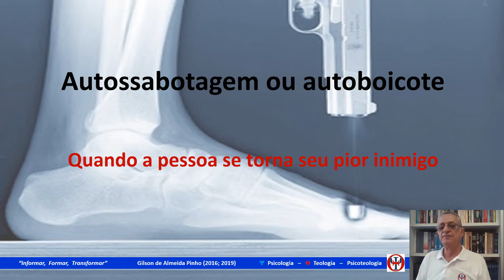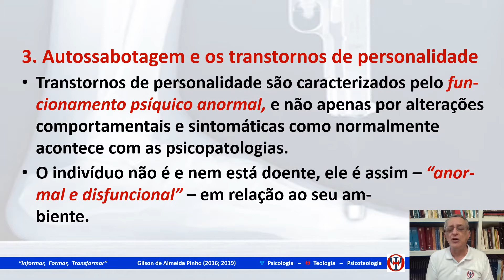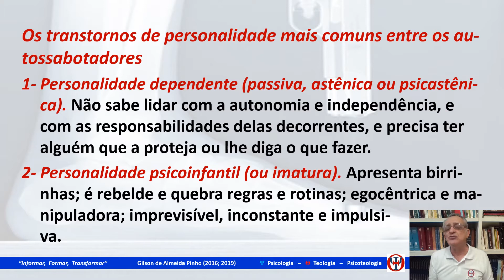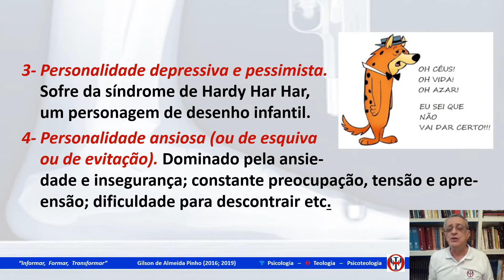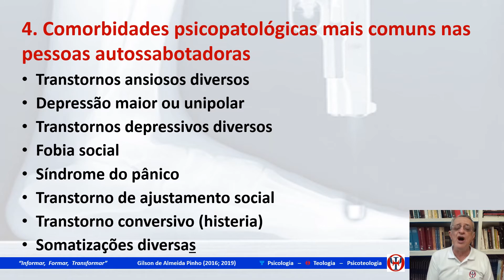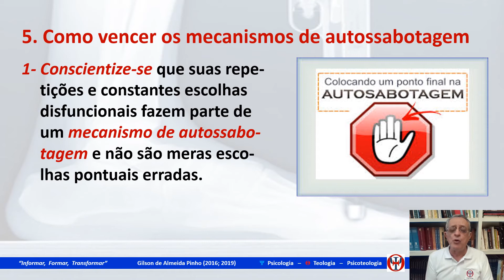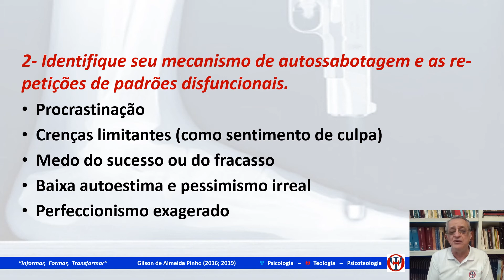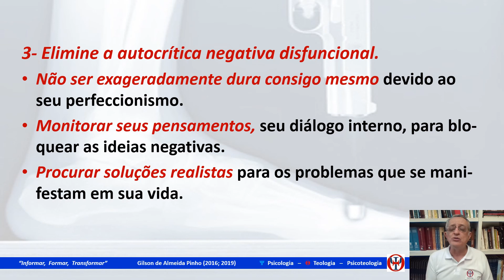Psicoteologia Crer e Ser - 07.22. Autossabotagem ou autoboicote